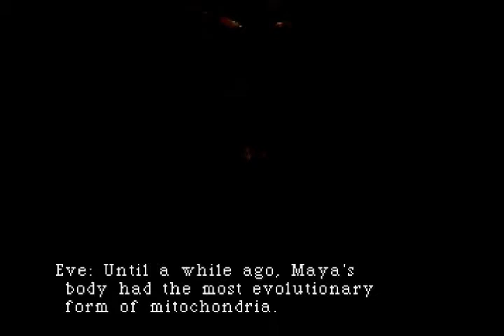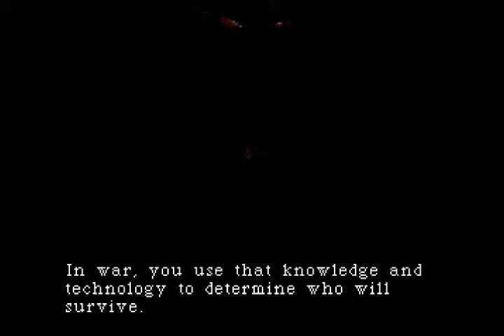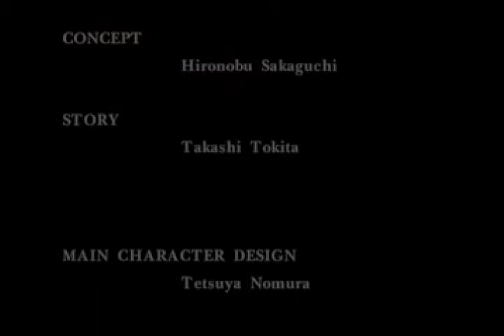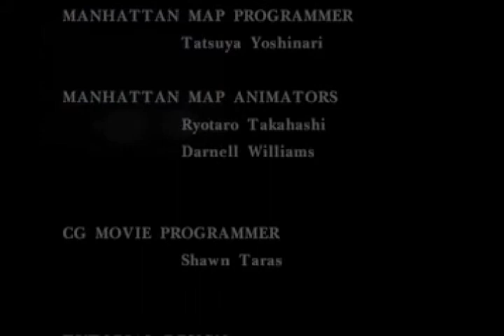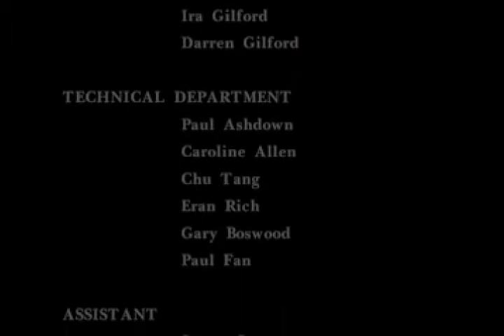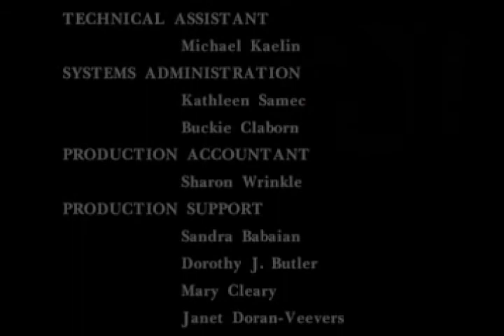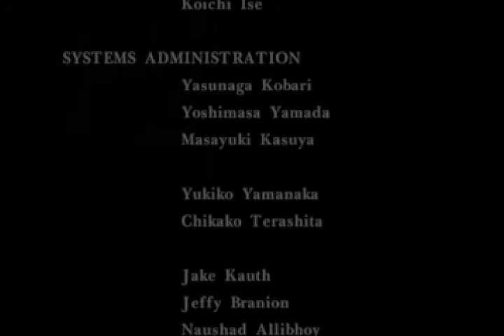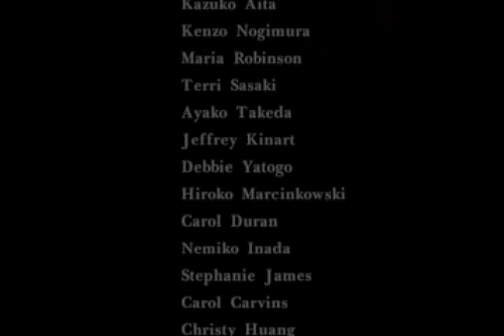Let's Play Parasite Eve - Part 36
And this marks the end of Parasite Eve.  Hope everyone enjoyed, and if the 'real' ending confuses you, don't worry.  You're not alone.